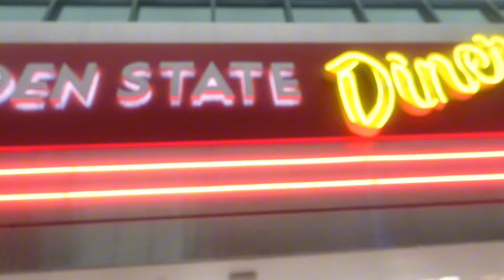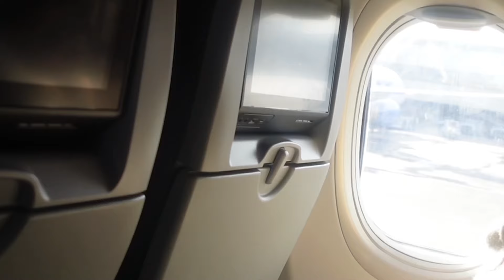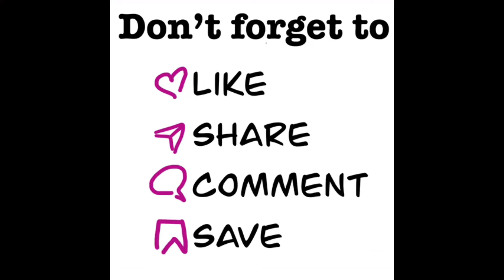Just Landed In MontegoBAE 🇯🇲 Mini Airport Vlog ✨✈️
TikTok & Instagram : @generalbrownin